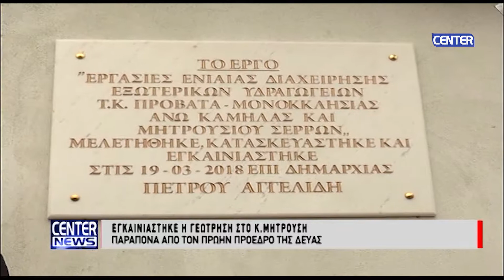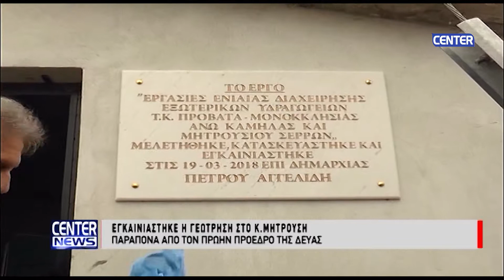ΕΓΚΑΙΝΙΑΣΤΗΚΕ Η ΓΕΩΤΡΗΣΗ ΣΤΟ Κ ΜΗΤΡΟΥΣΗ